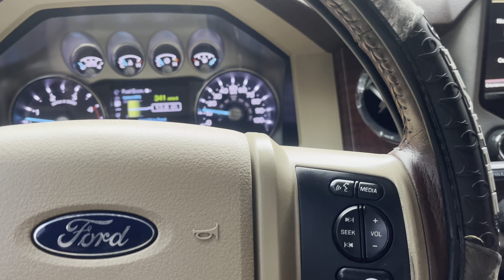Superduty driving through flooded roads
About 5 mins of hard down pour left some laying water in the middle of the street!